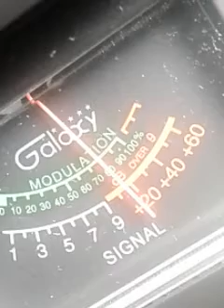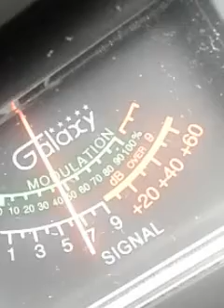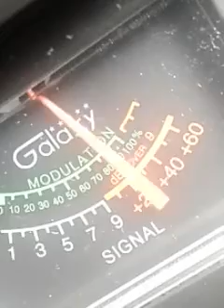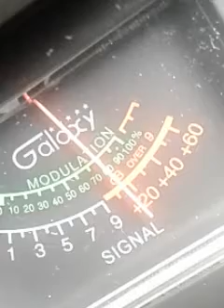Trinitron9 Lo Key.CO.& The Good Time Gang.. CH.6 10:45 AM🐬🎤🔊🍞